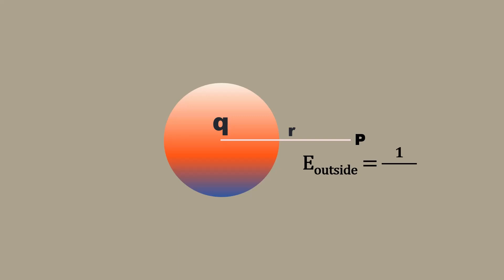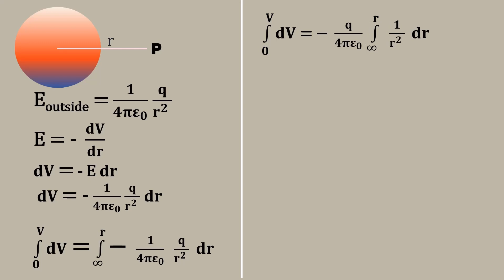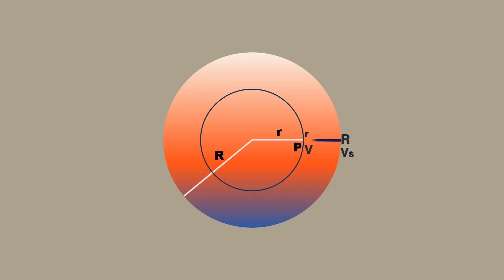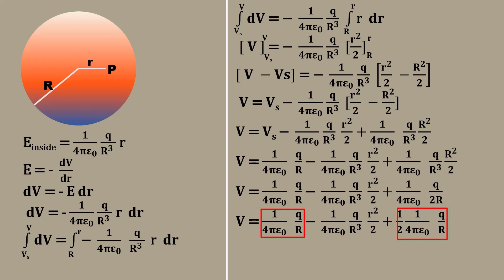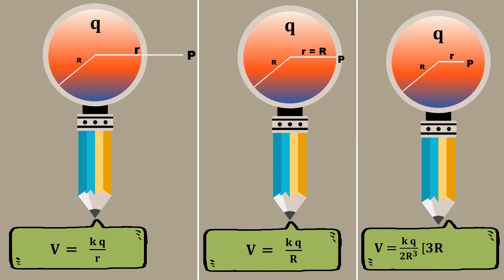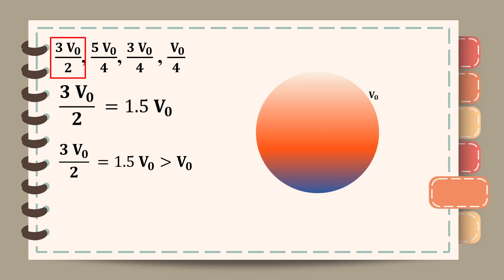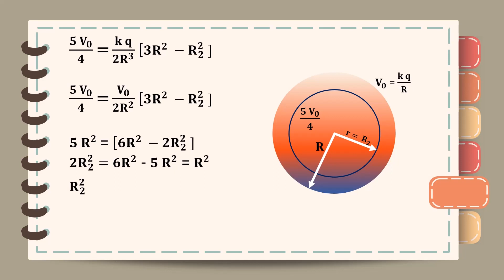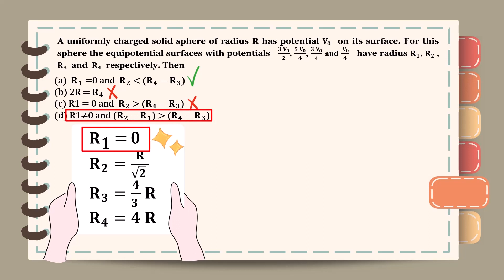Electric potential due to non conducting solid sphere in tamil (for JEE main and advance)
This video explains Electric potential inside, outside and on the surface of a non conducting solid sphere. I explain that with the help of a JEE problem. It will helpful for those who prepare for JEE . I explained in Tamil.